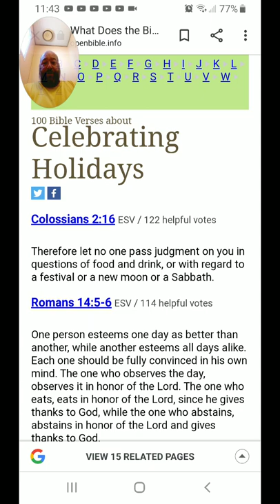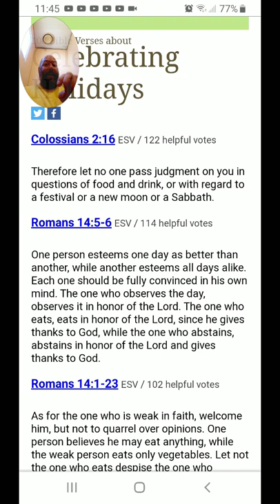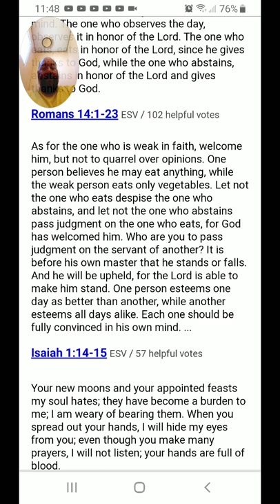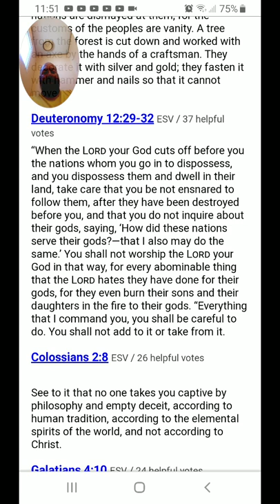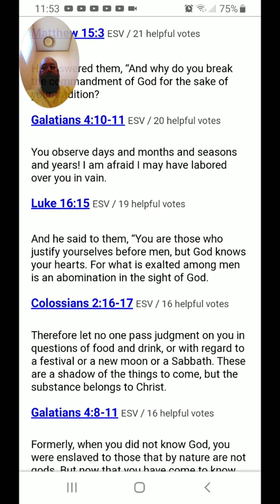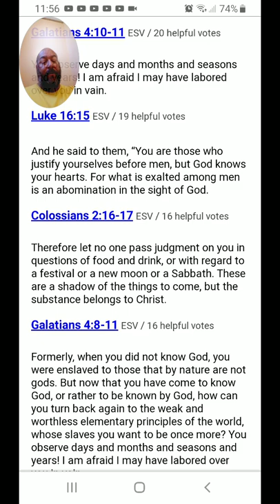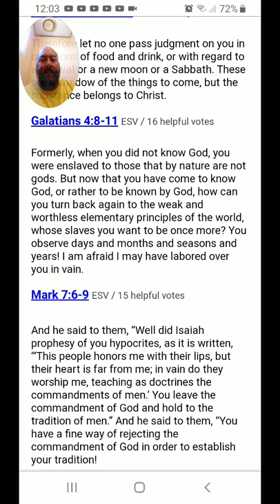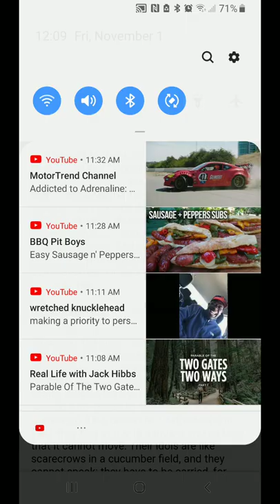Oh the Holidays we celebrate...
Tradition says we should celebrate the holidays. Capitalism makes them a full time business. What does the Bible say about all this.